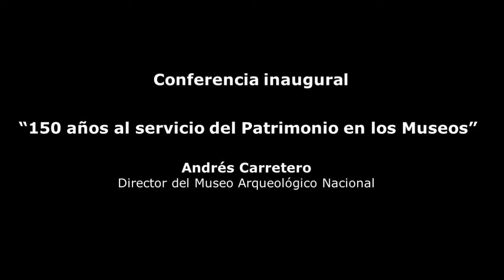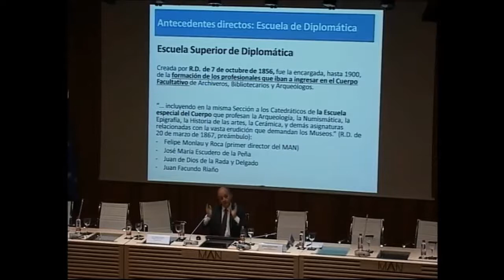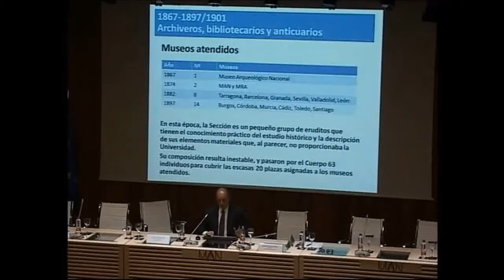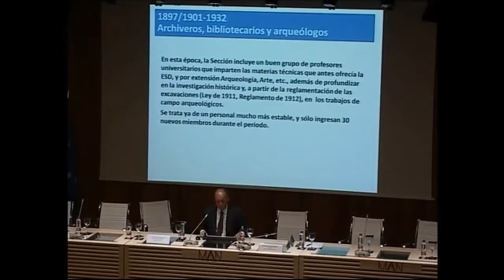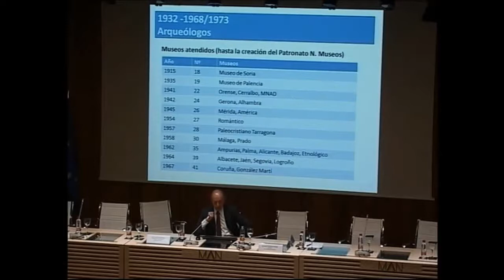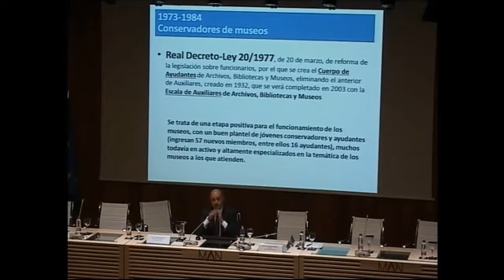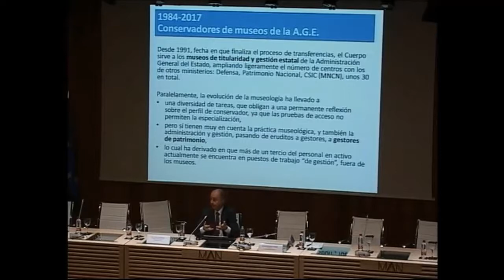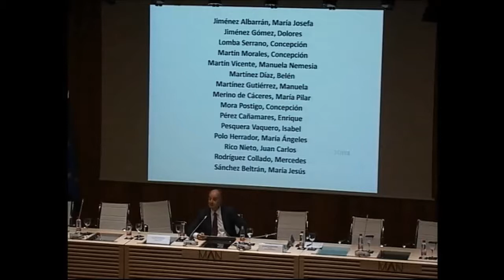150 años al servicio del patrimonio en los museos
15/11/2017 Andrés Carretero, Director del MAN
Jornadas "150 años de una profesión: de Anticuarios a Conservadores". 15, 16 y 17 de noviembre
15 de noviembre: Evolución histórica de la profesión